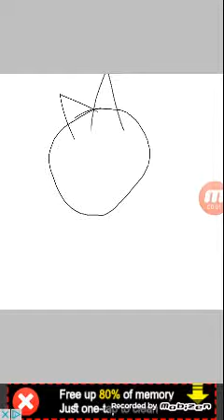Female Silver (Silvianna) SpeedPaint (Song in description)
Song(s)